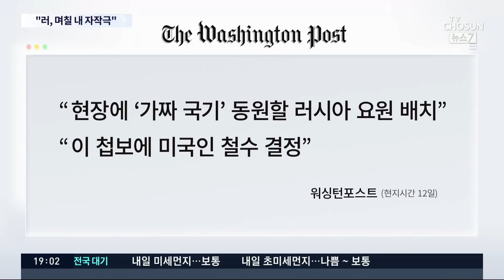바이든-푸틴, 60분 통화에도 '빈손'…"러, 며칠내 자작극 할것"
우크라이나 사태가 심상치가 않습니다. 해외 언론들이 전하는 현지 분위기에서 엿볼 수 있는데, 러시아가 우크라이나를 침공할 명분을 만들기위해 며칠 안에 가짜 도발을 기획하고 있다는 전망까지 나왔습니다. 미국과 러시아, 두 정상의 통화에서도 해법을 찾지 못한 상황입니다.